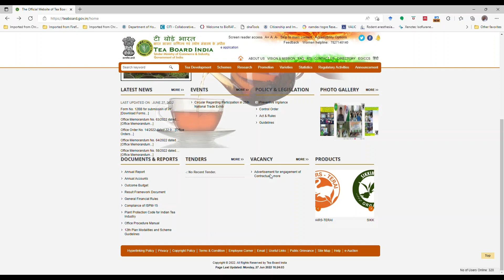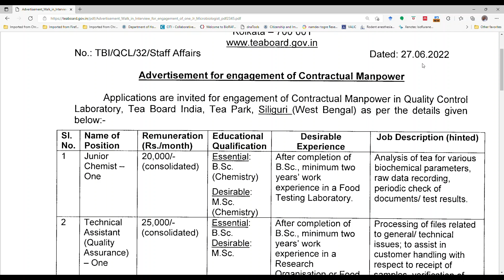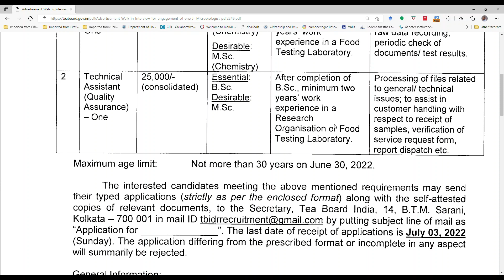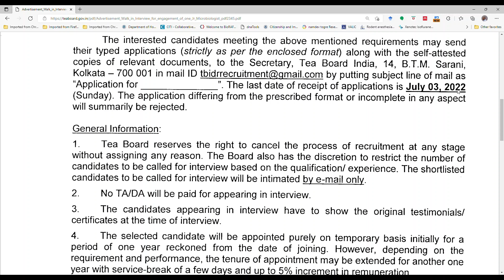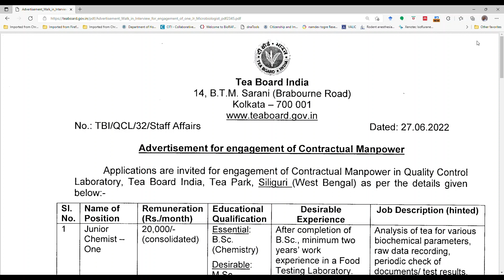Chemistry Jobs Tea Board Chemistry Jobs BSc MSC Chemistry Jobs Chemistry job opening 2022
Dear Viewers,
Applications are invited for engagement of contractual manpower in Quality Control Laboratory, Tea Board India, Tea Park, Siliguri

The interested candidates meeting the above-mentioned requirements may send their typed applications (strictly as per the enclosed format) along with the self-attested copies of relevant documents, to the Secretary, Tea Board India, 14, B.T.M. Sarani, Kolkata — 700 001 in mail ID by putting a subject line of mail as ‘Application for (Jr. Analyst/ Jr. Chemist)’. The last date of receipt of applications is 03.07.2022. The application differing from the prescribed format or incomplete in any aspect will summarily be rejected.